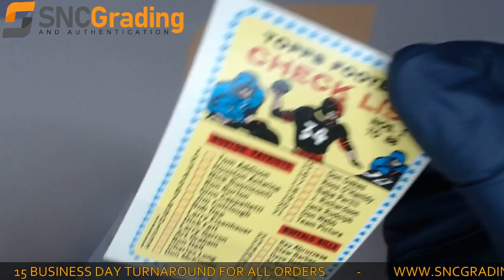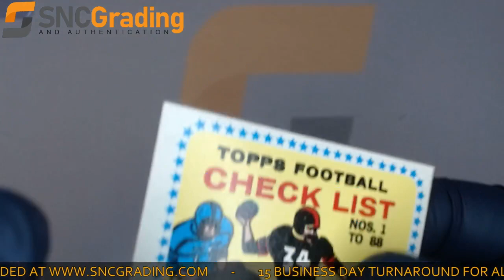SNC Grading: 1964 Topps Checklist #82 Base Set Card Review (1618555232852)